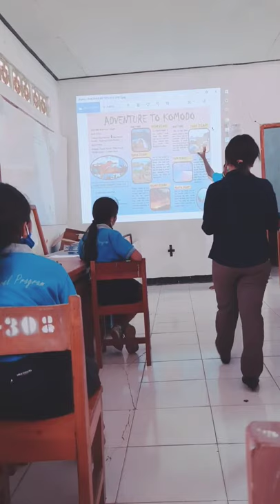Tour Package Brochure Explaination by Ari Tutu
Hello, this is our second video, he has really good words and wonderfull gestures through his explaination. Hope you can watch and enjoy till the end of this video. Thanks